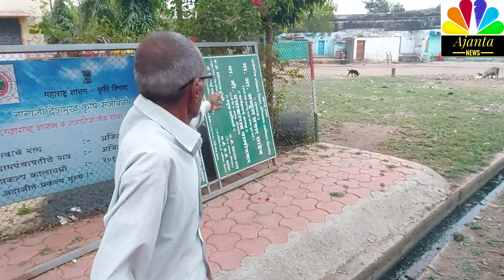एग्जिट पोल ग्राम पंचायत अजिंठा